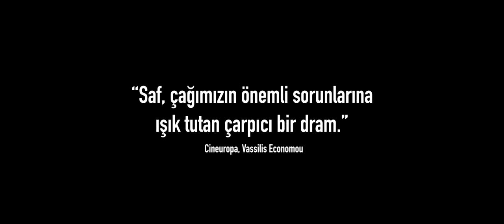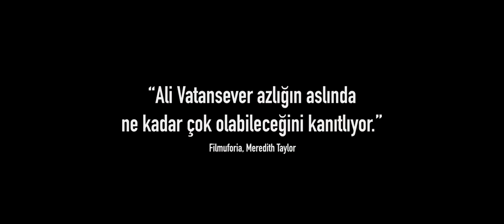Saf (2018)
9. Avrupa Birliği İnsan Hakları Film Günleri kapsamında filmi ücretsiz izleyebileceğiniz salon:

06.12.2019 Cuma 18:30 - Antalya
Antalya Kültür Sanat

Türkiye, Almanya, Romanya 2018, 102’, Renkli
Türkçe, Arapça; Türkçe, İngilizce altyazılı

Yönetmen: Ali Vatansever
Senaryo: Ali Vatansever
Görüntü Yönetmeni: Tudor Vladimir Panduru
Kurgu: Evren Luş
Yapım: Terminal Film
Oyuncular: Saadet Işıl Aksoy, Erol Afşin, Onur Buldu, Ümmü Putgül, Kida Khodr Ramadan

2019 Ankara FF; En İyi Yönetmen, En İyi Kadın Oyuncu / Palm Springs FF; Jüri Özel Ödülü

Saf, gecekonduda yaşayan bir çiftin, mahallede çıkan kentsel dönüşüm söylentileri sonrasında değişen hayatlarını konu ediyor. Kamil, lüks site şantiyelerinin mahalleleri kuşattığı Fikirtepe’de, karısı Remziye’yle birlikte gecekonduda yaşayan naif bir adamdır. Uzun süredir işsiz olan Kamil, yoğun bir vicdan muhasebesinin ardından, yan mahallede yürütülen kentsel dönüşüm projesinin şantiyesinde, Suriyeli bir mültecinin yerine, gizlice işe başlar. İşyerinde karşılaştığı baskı ve mahallesinde artan tepkiler Kamil’i dönüştürmeye başlar; Kamil’in yaşadıkları, onunla birlikte en çok eşi Remziye’yi etkileyecektir.